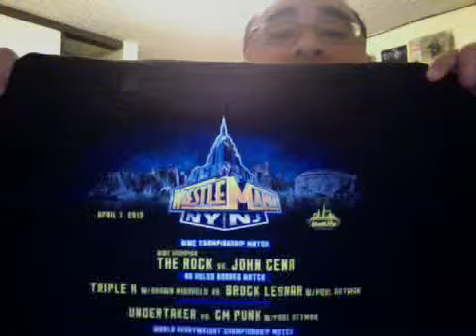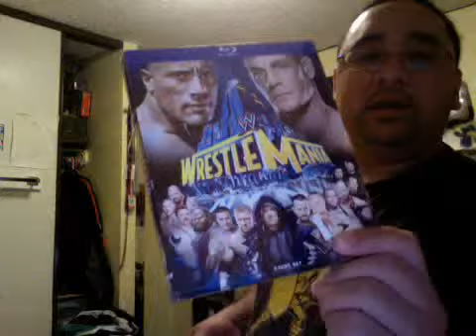My Wrestlemania 29 Package from shop.wwe.com came in!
took awhile to come in but i'm happy i got it.  :)